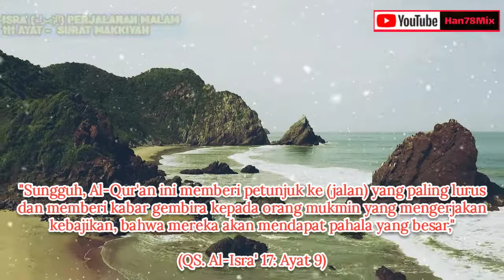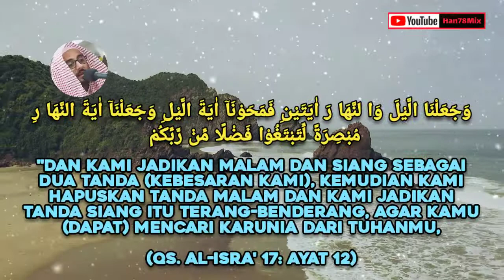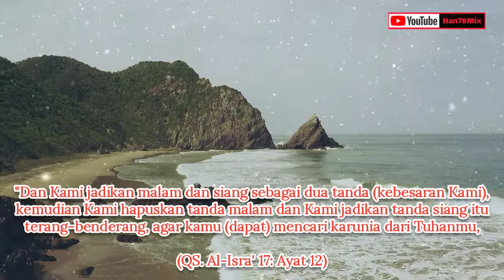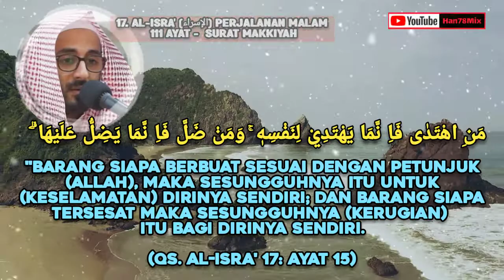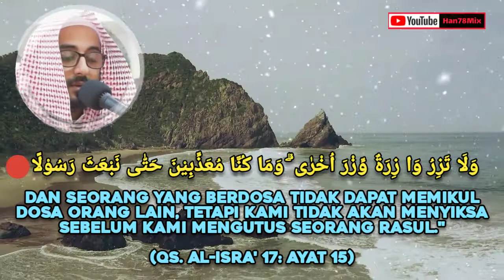VIDEO pemandangan alam TANPA SUARA ✴️(QS. Al-Isra' 17: Ayat 9➡️15)✴️VIDEO DIDESKRIPSI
VIDEO pemandangan alam TANPA SUARA ✴️(QS. Al-Isra' 17: Ayat 9➡️15)✴️ Syeikh Abdullah Awad Al Juhany ✴️ VIDEO DIDESKRIPSI

🔵Sholawat Nabi
صَلَّى اللهُ عَلَى سَيِّدِنَا مُحَمَّد

🔊Shallallahu 'Ala Sayyidina Muhammad

🔊“Semoga sholawat dari Allah atas (Nabi) Muhammad.”

download gratis background pemandangan bergerak 30 detik
download gratis background video short
download gratis background video untuk video short
download gratis video latar pendek
download gratis video latar untuk short video
download gratis video latar untuk video pendek
download gratis video pendek
background pemandangan bergerak 30 detik
background video short
background video untuk video short
video latar pendek
video latar untuk short video
video latar untuk video pendek
video pendek
pemandangan
pemandangan indah
pemandangan alam
pemandangan hutan
pemandangan hutan indah
pemandangan laut
pemandangan pantai
pemandangan Indonesia
pemandangan gunung
pemandangan sawah
bergerak
murottal quran
murottal untuk bayi dalam kandungan
murottal bayi
murottal albaqarah
quran
quran merdu

Han78Mix
han78mix
Gus Baha
Cak Nun
Maiyah